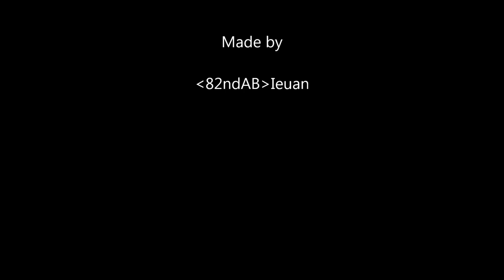mp 82ab industry Beta Release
Beta release of my CODWAW Redline map mp_mwm_industry, which has now been ported to COD4 as mp_82ab_Industry.